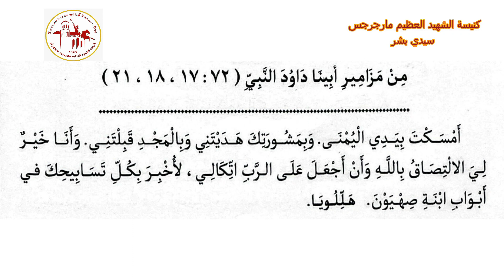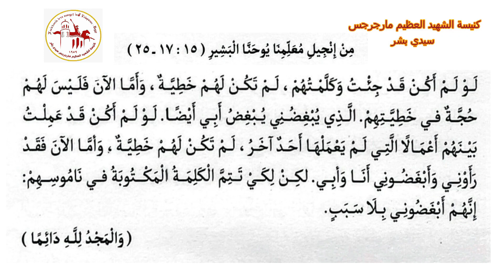إنجيل باكر | اليوم الثالث من شهر طوبة